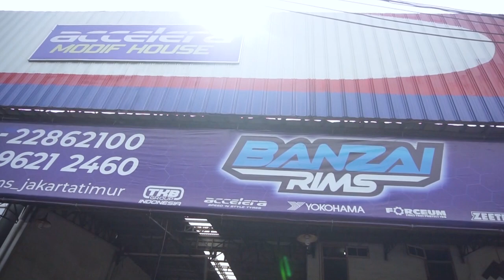Katanya Mau Bikin Konten.. Kok Malah Dipalakin !? with JPro CarVlog | Anti Khaleng - Ep 8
Kali ini kita kerjain lagi nih orang yang masuk ke Obri. Kira-kira berhasil ga nih? Tulis komen kalian di bawah ya